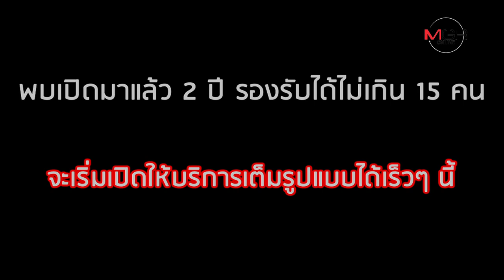"รับฝาก ส.ว." อาชีพใหม่ โดนใจวัยชรา?